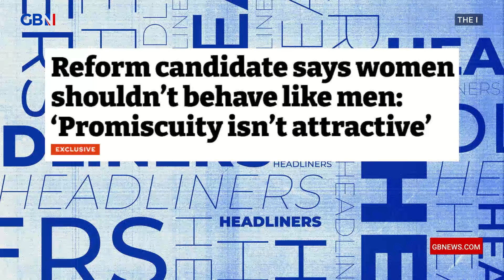Reform UK candidate claims women shouldn't behave like men - 'Promiscuity isn't attractive!'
'Promiscuity isn't attractive.'

Nick Dixon, Lewis Schaffer and Adam Coumas react to a Reform UK candidate saying women shouldn't behave like men.